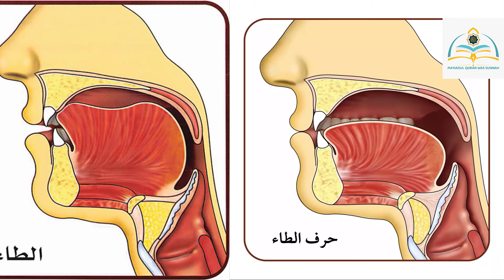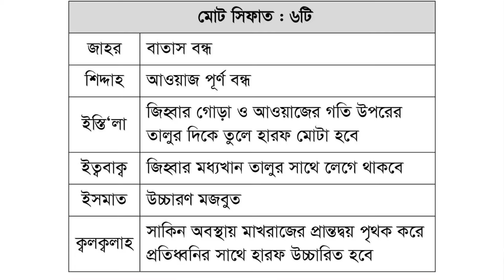ত্বা হারফের মাখরাজ ও সিফাত।প্রধান নূরানী ও হুফফাজ প্রশিক্ষণ কেন্দ্র। 01911144467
ত্বা হারফের মাখরাজ ও সিফাত।
প্রধান নূরানী ও হুফফাজ প্রশিক্ষণ কেন্দ্র
বেফাক পরীক্ষার্থীদের বিশেষ ব্যাচ
২১ ফেব্রুয়ারি থেকে ৪০ দিন। খরচ ৮০০০/-
শবে বরাতের ব্যাচ : শবে বরাতের দিন (২৭) ফেব্রæয়ারি থেকে ৪০। খরচ ৮০০০/-
দাওরা ফারেগীনদের ব্যাচ :
৪ মার্চ থেকে ৩০ দিন। খরচ ৭০০০/-
রমযানের ব্যাচ :
১১ মার্চ থেকে ২৭ দিন। ৬৫০০/-
প্রিয় ভিউয়ারস, ইসলামী বিভিন্ন গুরুত্বপূর্ণ বিষয় নিয়ে আমরা নিয়তমত আপনাদের খেদমতে উপস্থিত হচ্ছি। উন্নত এবং সুন্দর ভিডিও মেকিং এর জন্য স্পন্সর এবং ডোনেশন একটা ফ্যাক্ট । আমাদের আয়োজনগুলো তৈরিতে এর শুন্যতা ভীষণ । আল্লাহর রহমত, নিজেদের প্রচেষ্টা এবং আপনাদের অব্যাহত ভালোবাসায় আমাদের এগিয়ে চলা  । আশাকরি আপনার সুযোগ থাকলে ভিডিও তৈরিতে স্পন্সর অথবা ডোনেট করে এ পথচলাকে বেগবান করবেন ইনশাআল্লাহ ।